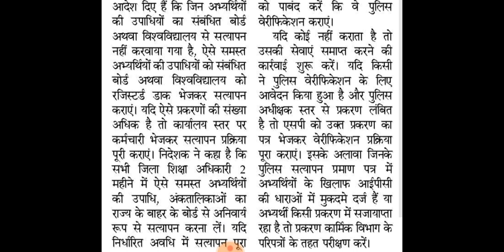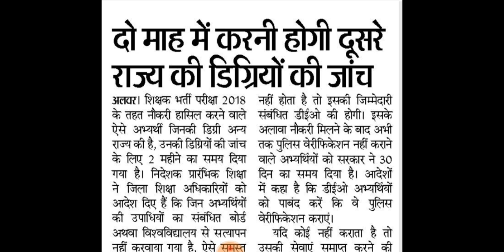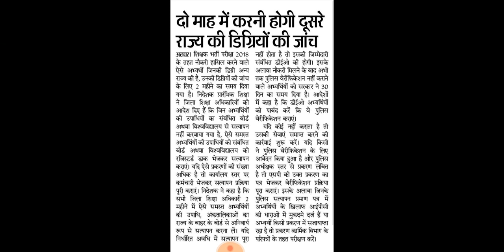REET शिक्षक भर्ती 2018 BigNews | सरकार ने लिया बडा फैसला